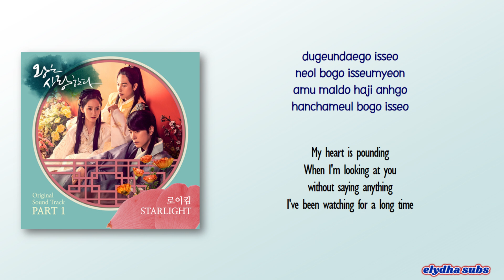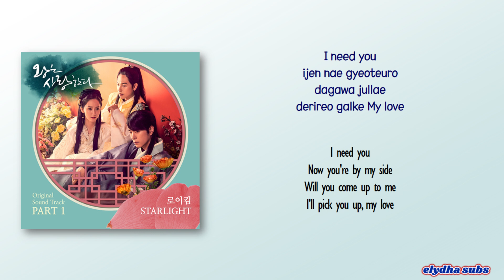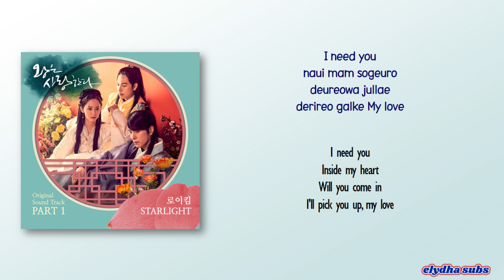Roy Kim (로이킴) – Starlight [The King in Love OST – Part 1] [Rom|Eng Lyric]